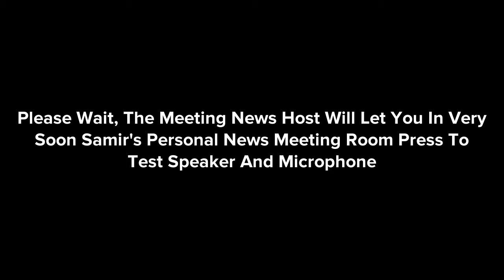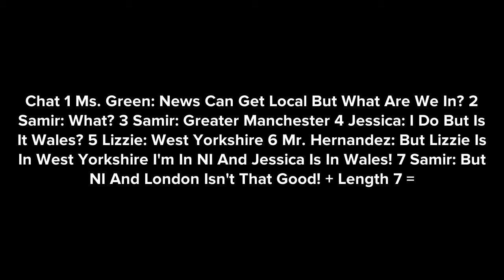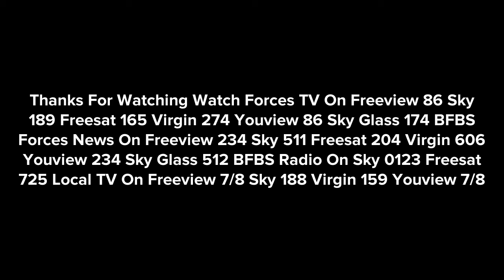BFBS Forces News At 9:15am For @Local TV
Taken 9:15am